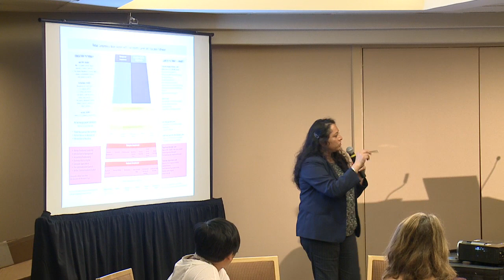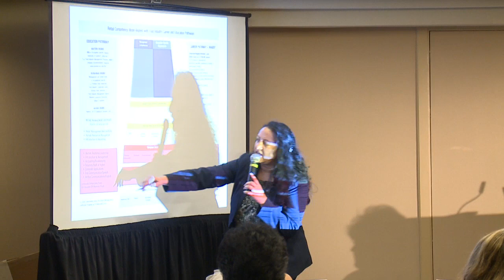DREAM 2013 Spotlight: The Compelling Case of Competency- Based Education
Consider the words we use to characterize our education:
K-12; Two-year college; Four-year college; P-16. It's not what
students learn, but how much time they spend learning. What is
competency-based education and what makes it different? The
most important characteristic of competency-based education
is that it measures learning rather than time. Students progress
by demonstrating their competence, which means they prove
that they have mastered the knowledge and skills regardless
of how long it takes. While more traditional models can and
often do measure competency, they are time-based -- courses
last about four months, and students may advance only after
they have put in the seat time. This is true even if the student
could have completed the coursework and passed the final exam
in half the time. While most colleges and universities hold
time requirements constant and let learning vary, competencybased
learning allows us to hold learning constant and let
time vary. Come discover some models already in practice!

Presenter:
• Parminder Jassal, Executive Director, ACT Foundation